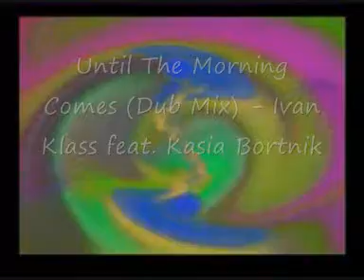TOP NEW HOUSE SEPTEMBRE 2010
1/ Deeper Love - Dimitri Vegas & Like Mike
2/ Don't Pass The Line - Dolcevita Feat. Melody
3/ Bienvenido - D.C. Radio - D.C. Dance City
4/ Until The Morning Comes (Dub Mix) - Ivan Klass feat. Kasia Bortnik